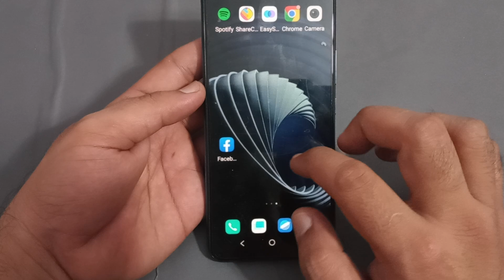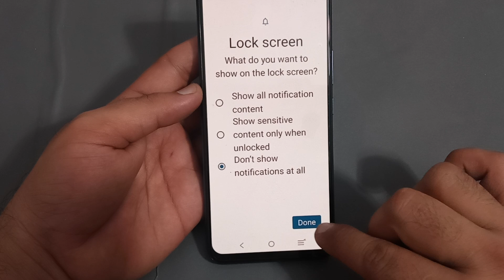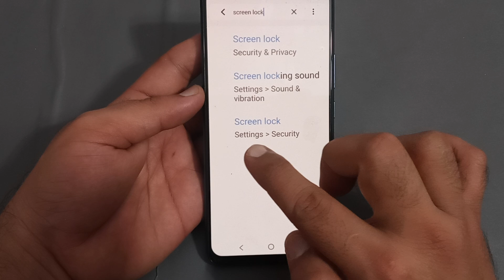Vivo v23, how to set password lock,vivo mobile mein password lock set Karen